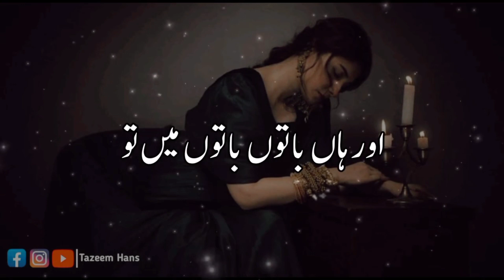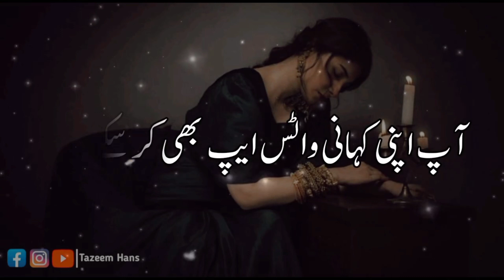Relation of mother and daughter| ماں اور بیٹی کا رشتے| moral story | sad story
ماں بیٹی کا رشت